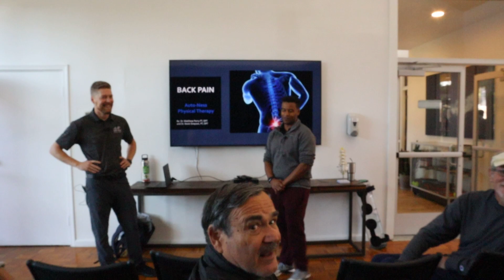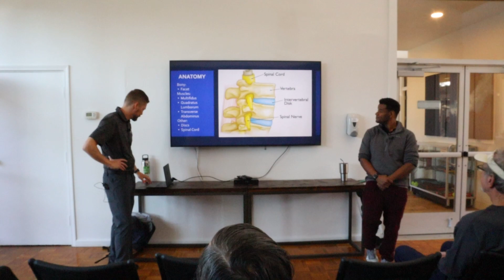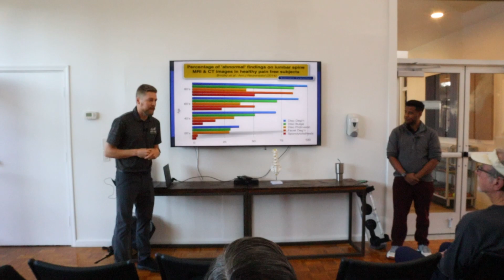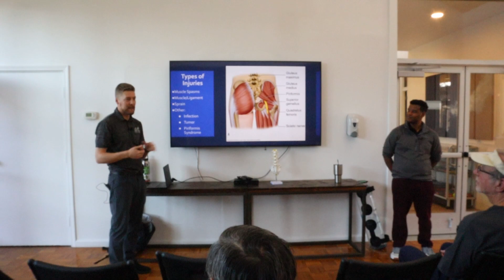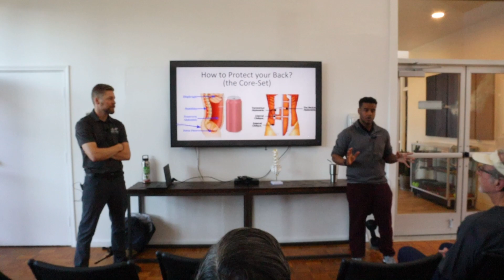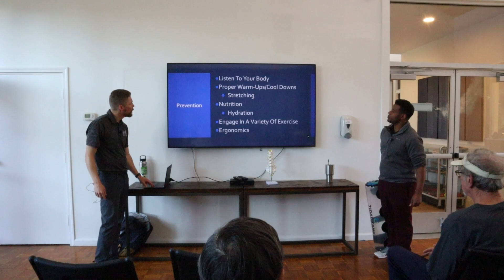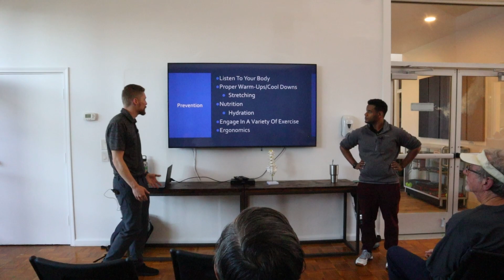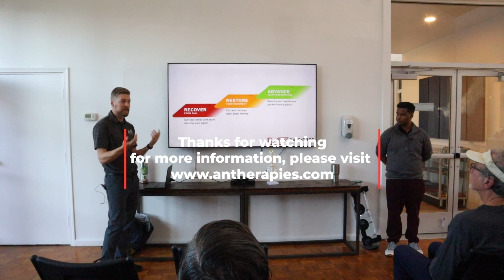Unlocking the Secrets of a Healthy Back: Complete Back Health Workshop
Greetings SRSRC Members,

Did you miss our FREE Complete Back Health Workshop? Say goodbye to back pain and hello to an active lifestyle as we brought together two of Scripps Ranch's leading healthcare providers, Dr. Matthew Perry, Physical Therapist, and Dr. Kevin Grayson, Physical Therapist, for an informative and engaging workshop on April 18th, 2023 at 4:00PM.

During the workshop, we addressed common myths about back pain and aging, providing practical tips and strategies for maintaining a healthy back so that you can continue participating in your favorite activities like pickleball, crochet, and pilates without limitations.

Dr. Perry and Dr. Grayson, who have received rave reviews from their patients for their expertise in back health, shared valuable insights about exploring all options before considering surgery, exercising with back pain, and how to stay active without fear of injury. The Auto-Ness Team also debunked common quick fixes that don't have a lasting effect on back health.

Topics covered during the workshop included arthritis, spinal compression, and back stiffness, and attendees learned practical tips and strategies for maintaining a healthy back. Seats were limited, and we were thrilled to have so many members RSVP and join us for this valuable event.

If you missed the workshop, don't worry! We are committed to providing our community with the tools and knowledge to live an active and healthy lifestyle.

Thank you to all who attended and participated in our Complete Back Health Workshop. We hope the insights shared by Dr. Perry and Dr. Grayson will help you on your journey to a pain-free, active lifestyle!

[Note: Include any relevant links or additional information about the workshop or the healthcare providers here]